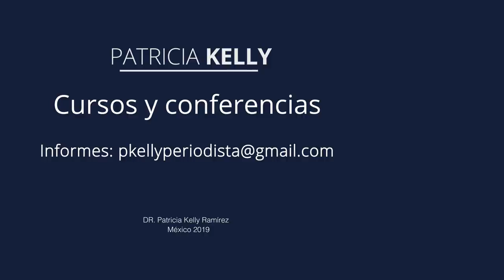Intestino Feliz | Vejez Creativa con Patricia Kelly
La nutricionista Julieta Ponce nos comparte información importantísima
que nos ayudará para que nuestro intestino funcione adecuadamente. Nos platicarán acerca de los últimos descubrimientos para mantener nuestra salud.